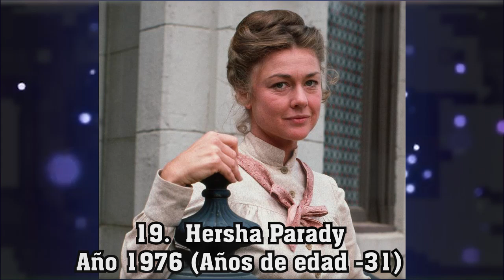¡La casa de la Pradera actores que han fallecido!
Desde 1974 hasta 1983, La casa de la pradera fue una serie de televisión muy querida. A menudo considerada como un ejemplo clásico de televisión familiar, La casa de la pradera fue adaptada de la exitosa serie de libros de Laura Ingalls Wilder, que relata su infancia a finales de los años 1800. Dado que La casa de la pradera terminó hace unos 40 años, es razonable pensar que algunos actores ya no están con nosotros, aunque algunos todavía pueden sorprenderte. Aquí tienes una lista de 19 actores de La casa de la pradera que quizás no sabías que habían fallecido. Bueno, empecemos.